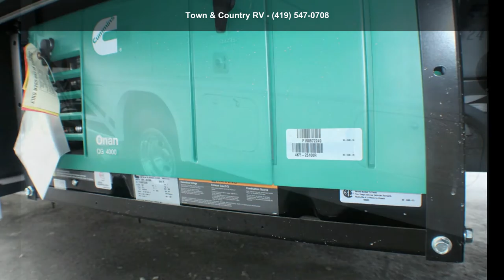2020 Jayco Redhawk 24B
For Sale in Clyde, OH 43410

Full Wall Drivers Side Slide:  This compact entry level Redhawk will afford you the availability of parking this unit in a state or national park as well as take it to get a gallon of milk at the local grocery store.  With the full wall slide you have plenty of room to take that trip across the country and still have the comforts of your home.  The unparalleled 2 year bumper to bumper warranty will give you the piece of mind that you can take it anywhere and not worry.
Options included in this price:
Nantucket Interior Customer Value Package:
- 32 and quot; LED TV - 8 CU FT Refrigerator
- Backup Camera and Monitor - Electric Awning
- Front Fiberglass Cap - Infotainment System
- J-Ride Package
- Tank Heating Pads

Specs  Ford Triton 6.8L Triton V10